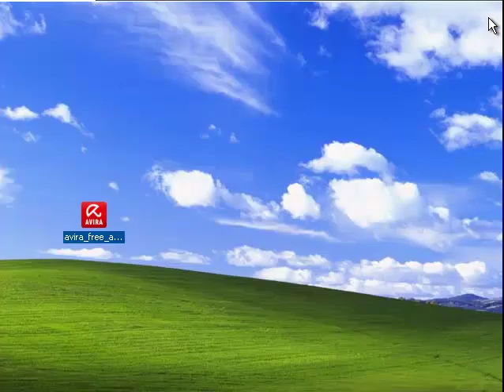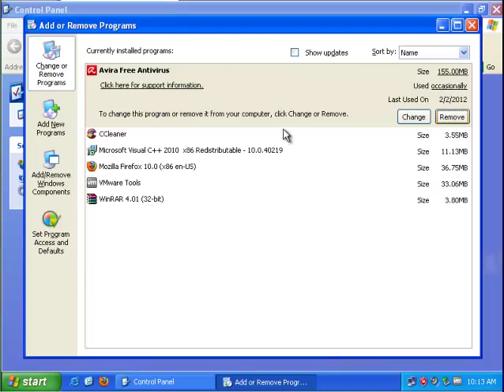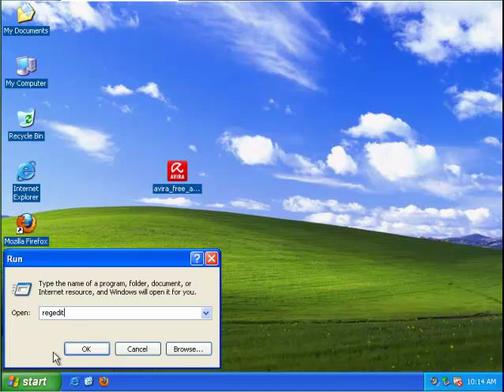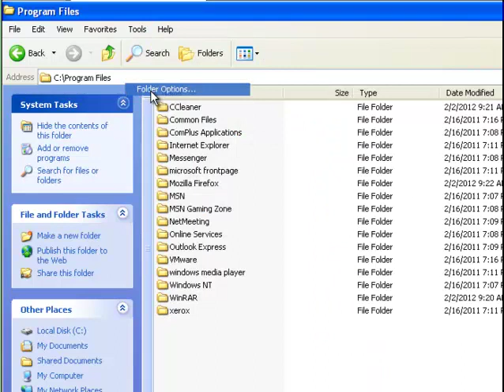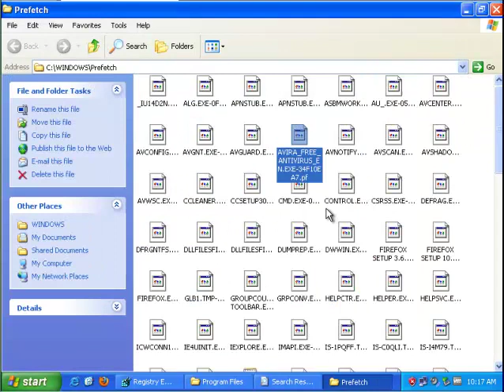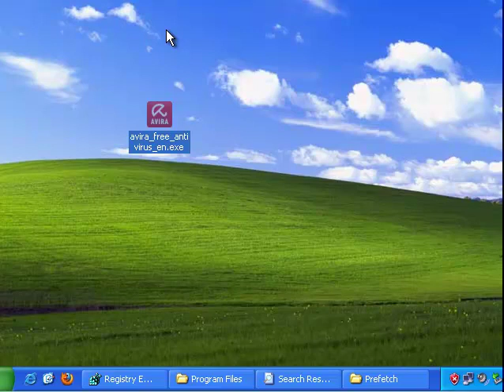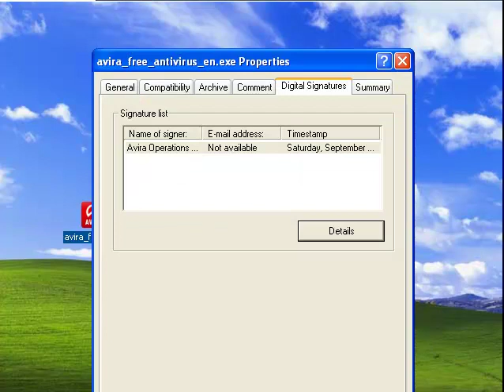How to Uninstall Avira Free Antivirus 2012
Project: How to Uninstall Avira Free Antivirus 2012 (Part II)